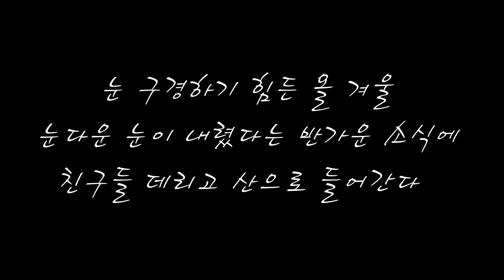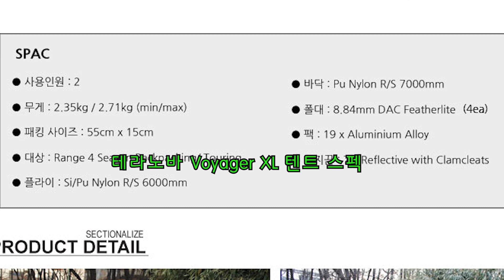똥바람 부는 눈내린 산정에서 비박/첫눈맞이 백패킹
눈다운 첫눈이 내린 영남알프스를 찾아 비박하다.
똥바람이 불어도 눈만 온다면야 행복하지 않으리오
-촬영기기:휴대폰